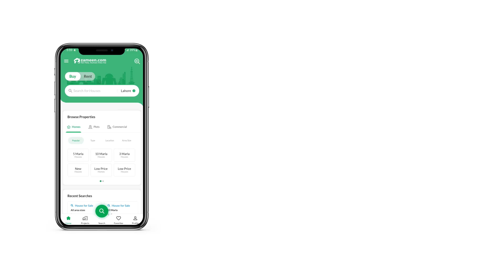1 KANAL RESIDENTIAL PLOT FOR SALE IN PHASE 7 DHA LAHORE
Cheapest Price 1 kanal Plot for sale in DHA Phase 7 Block Y
Very Direct good location , Near main road and park.
Reasonable asking price , Meeting possible to ensure fair deal.

Basic Facilities

Underground Electricity , Gas , Water Supply
 Sewerage System , Water Filtration Plant
 Jamia Mosque (Every Block) , Security 24/7
 Boundary wall , Commercial Area